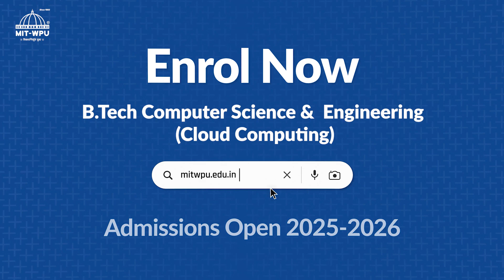Launch Your Cloud Computing Career at MIT-WPU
Discover MIT-WPU's groundbreaking B.Tech in Computer Science & Engineering (Cloud Computing) programme. With 40 years of educational excellence, we've designed this cutting-edge curriculum to meet skyrocketing industry demand. Master cloud architecture, AI-driven solutions, cybersecurity, and automation while building the skills that tech giants like Microsoft and Google actively recruit. Join a vibrant community where you'll collaborate with leading tech brands, compete in hackathons, and gain hands-on experience that places you at the forefront of technological innovation. Don't just follow the cloud revolution—lead it with MIT-WPU's industry-aligned program that makes you future-ready!